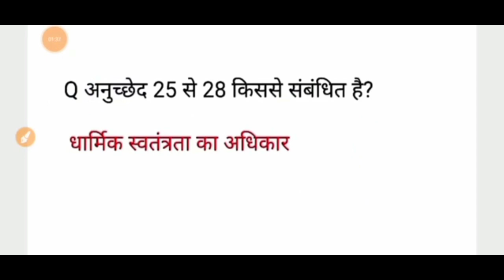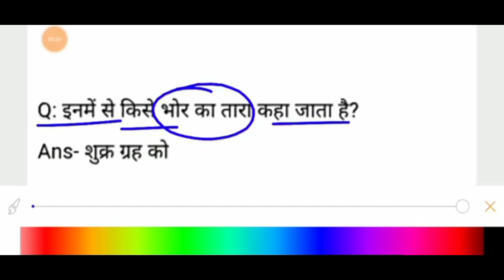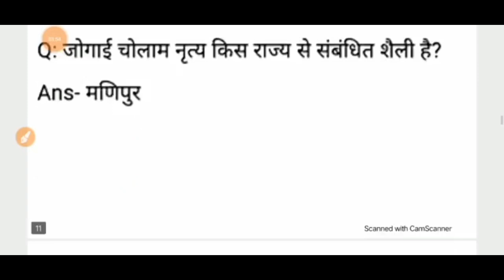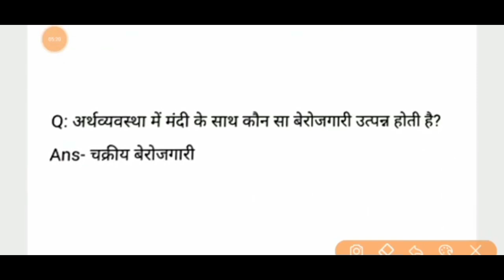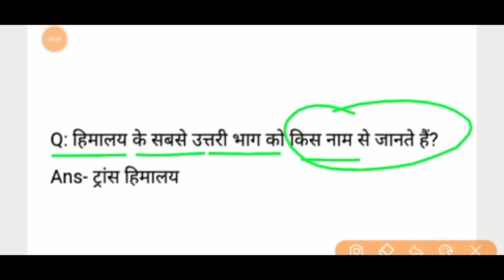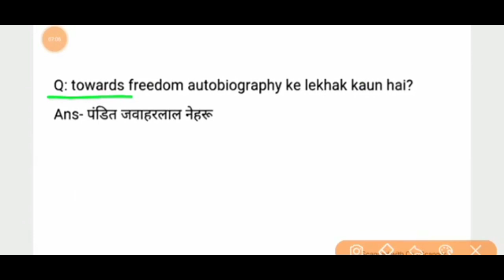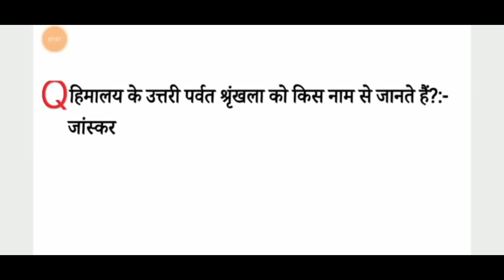16 may 2023 analysis|SSC MTS analysis 2023||ssc mts cut off 2021|ssc mts 1 shift me